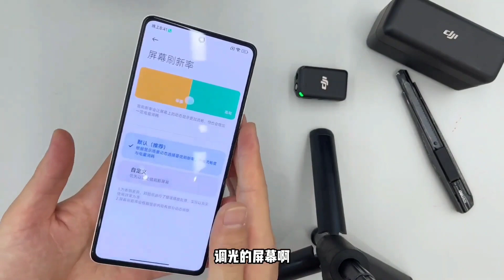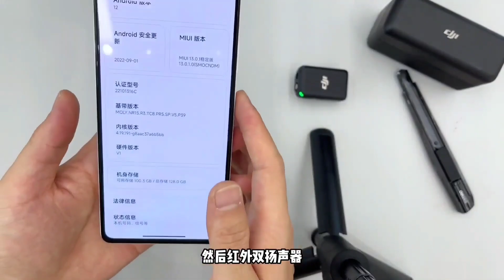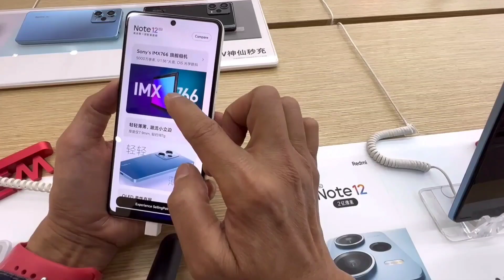5 اسباب تجعلك تشتري هذا الهاتف بدون تفكير !! ملك الفئة المتوسطة الجديد 2022 🔥💪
5 اسباب تجعلك تشتري هذا الهاتف بدون تفكير !! ملك الفئة المتوسطة الجديد 2022 🔥💪
شراء الهاتف من متجر الشركة 👇